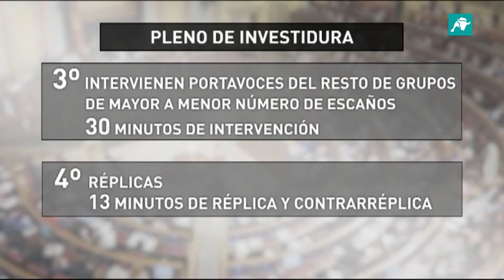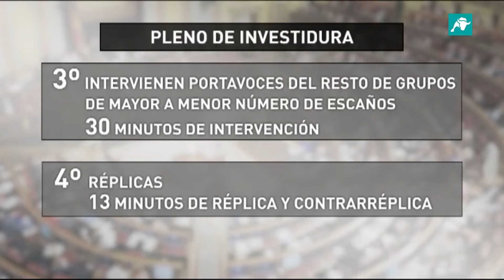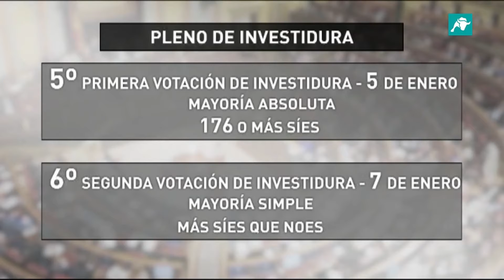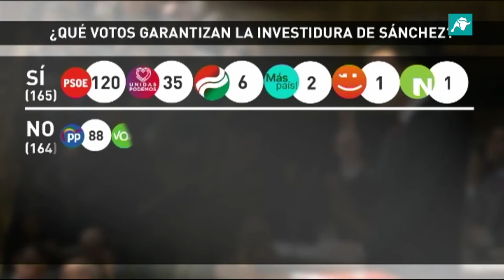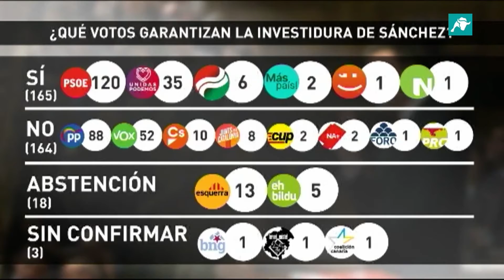Redacción Abierta: Intervención en directo para explicar el funcionamiento del Pleno de Investidura